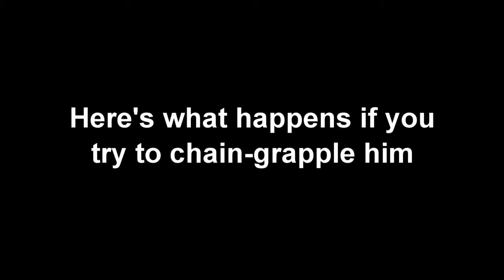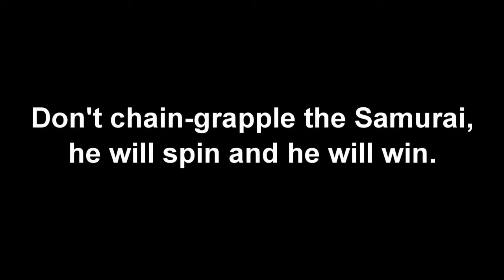Savant: Ascent (Void Update) Savant vs. Samurai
Just some footage of the new boss added by the latest update to Savant: Ascent. As far as the update as a whole, the new power they added is pretty great .

this is the soundtrack of the new boss of savant ascent the original song is Savant Overkill.

La nueva actualizacion que nos dejo D-Pad Para el juego savant - ascent, un juego muy entretenido de paltaformas y contiene mucho dubstep, el juego esta .